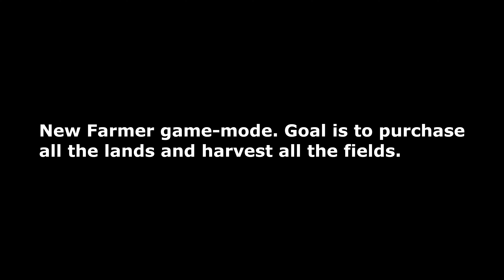PMC Texas Rowena 8km Terrain New Farmer Part 18, 2020-05-21 Farming Simulator 19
New Farmer game-mode, testing the vehicles given at career start. Purchasing new land, trying to harvest all the fields.

Real world data terrain testing, work in progress, not a finished product!

Terrain size 8.1km x 8.1km.